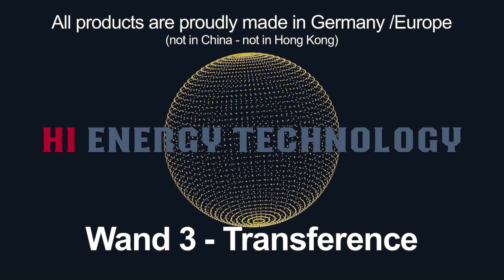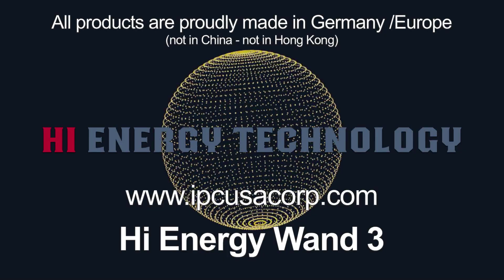Wand 3 transmits energy between people through the eyes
The Wand 3 allows you to transfer power and energy even through your eyes to another person and makes every body much stronger as this strength test proofs executed by Dr Scott Damanti and Ken Abrahamson as they demonstrate the before / after effect.
IPC Europe applies its unique High Energy Technology which is built  into the Wand 3 and which works on the molecular structure in quantum physics on a level called Pico Technology, which is 1000 times smaller than Nano Technology and enhances all natural properties in no time due to quantum physics. All this is only possible thanks to IPC Europe and its Hi Energy Technology.